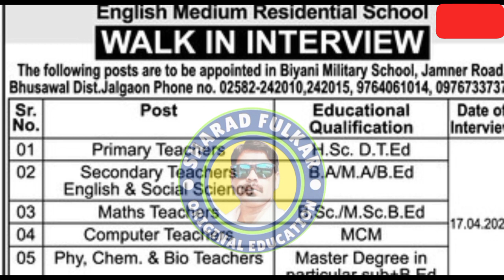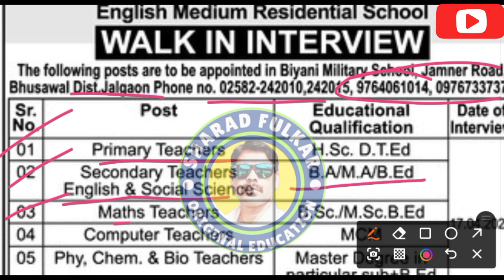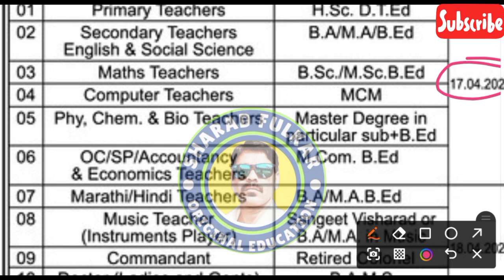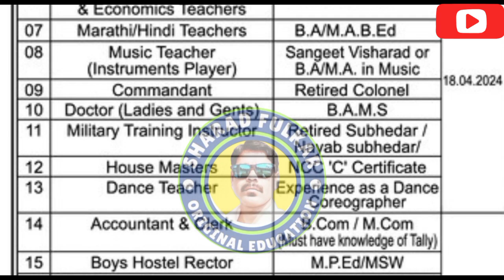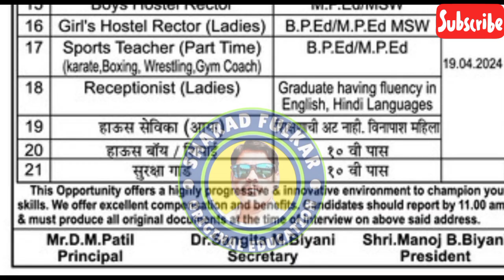बियाणी मिलिटरी स्कूल| biyani military school | अनेक विषयासाठी अनेक पदाची जाहिरात